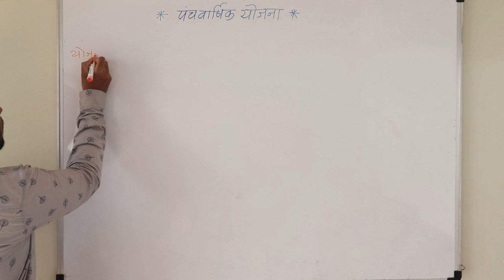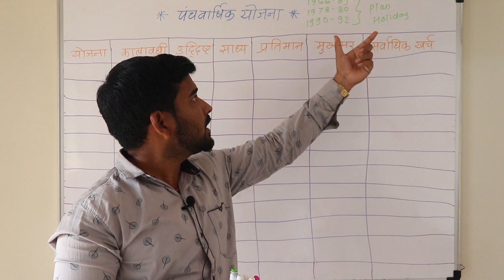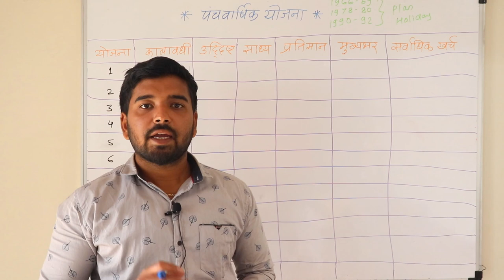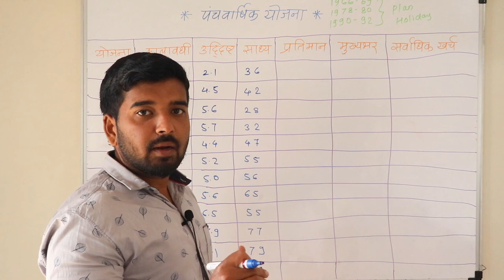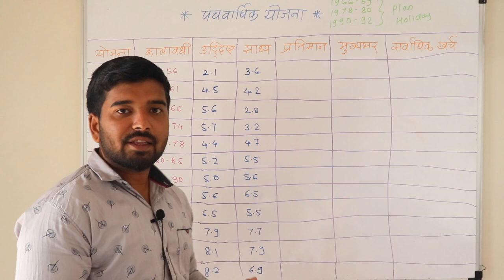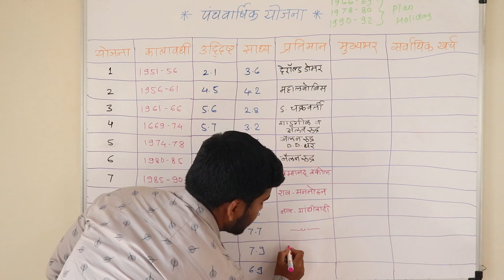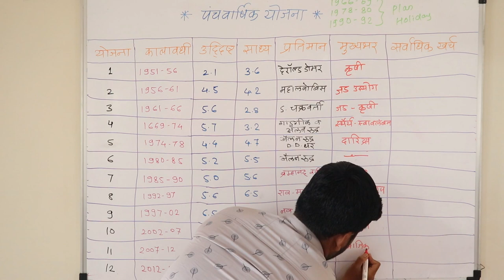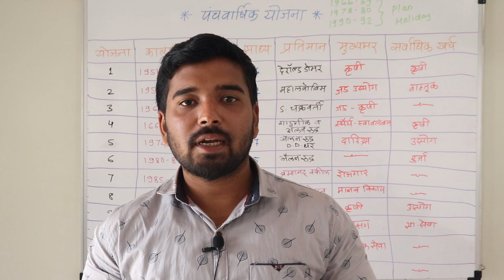पंचवार्षिक योजना ट्रिक्स-भारतीय अर्थव्यवस्था-5 year Plan-Economics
संपूर्ण अर्थशास्त्र-दारिद्रय, मानव विकास निर्देशांक, बँकिंग, बेरोजगारी, पैसा, GDP-GNP

संपूर्ण विज्ञान-भौतिकशास्त्र, रसायनशास्त्र, जीवशास्त्र,
आरोग्यशास्त्र.

महाराष्ट्राचा भूगोल-महाराष्ट्राचे स्थानविस्तार-महाराष्ट्र जिल्हे-महाराष्ट्राच्या सीमा-संपूर्ण माहिती-क्षेत्रफळ-अक्षांश-रेखांश-भौगोलिक सीमा

संपूर्ण मराठी व्याकरण
१-वर्णमाला
2-शब्दांच्या जाती
3-वाक्यपृथक्करण
4-काळ
5-विभक्ती
6-प्रयोग
7-वाक्याचे प्रकार
8-शब्दसिद्धी
9-समास
10-अलंकार
11-संधी
12-वृत्ते
या मराठी व्याकरणातील प्रमुख घटकांचे विस्तृत व्हिडीओ पाहण्यासाठी VISION 2020 हे चॅनेल सबस्क्राईब करून शेअर करा.